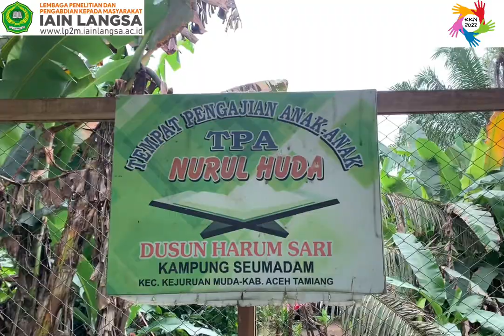Menanamkan Nilai-Nilai Agama Sejak Dini Di TPA Nurul Huda Di Desa Seumadam | Dokumenter KKNT-KS 2022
Video Dokumenter KKNT-KS 2022
Nama                  : Cut Antika Kemala Sari
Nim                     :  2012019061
Fakultas/ Prodi : Syariah / Hukum Ekonomi Syariah